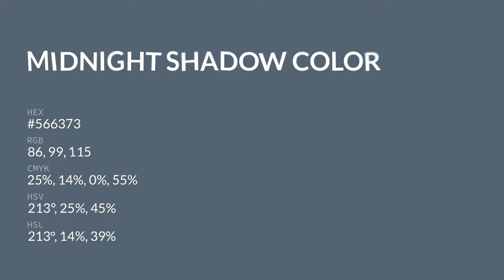Midnight Shadow color #566373 hex color - Blue color - Warm color 566373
What color is Midnight Shadow ? #566373 hex color - Blue color - Warm color 566373

Hex #566373 Color Code is also known as Midnight Shadow color.